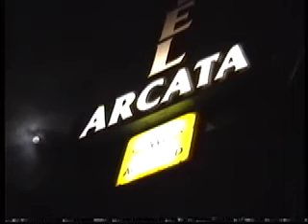el arcata.mov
hard to know then, easy now .
fire for cash, for politics. cover up. got file , RICO DR 97-00400